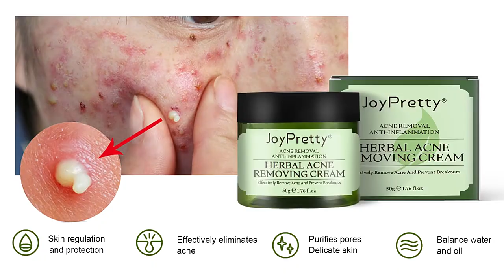JoyPretty Herbal Acne Treatment Face Cream Pimple Scar Remove Oil Control Moisturizing Against Acne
【Natural Herbal】Acne cream made with natural herbal extracts, herbal anti acne cream can help

improve facial acne, repair acne muscles, moisturize and soothe the skin, keep skin refreshing, clear and beautiful!

【Repair and Protect】
The pimple cream for face is extremely gentle and safe. Suitable for

multiple skin problems and various daily care.
It is extremely effective at healing acne from the source and preventing future breakouts.

Specification:

Brand: JoyPretty
Item type: acne treatment,face cream,beauty health.

Effects:Acne removal,Anti-inflammation Purufies pores,Gently repair,Soothe and nourish skin...

Target skin types:Suitable for all skin types
Net weight: 1.05 OZ./50g
Shelf life:3 years

Main Effect:

√ 1.acne removal

√ 2.acne cream for face

√ 3.cream removes face spots

√ 4.dark spot remover for face